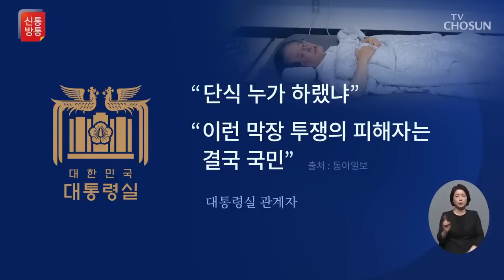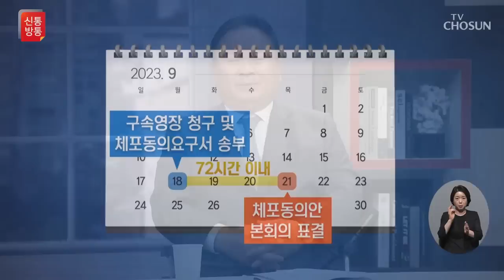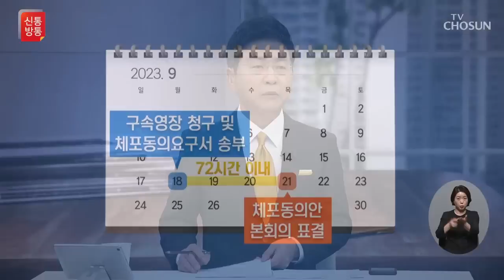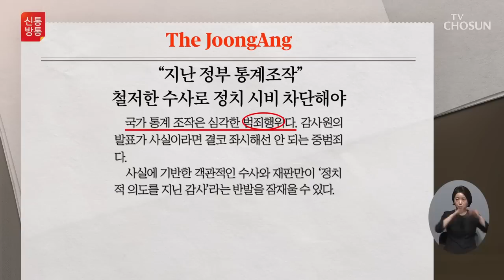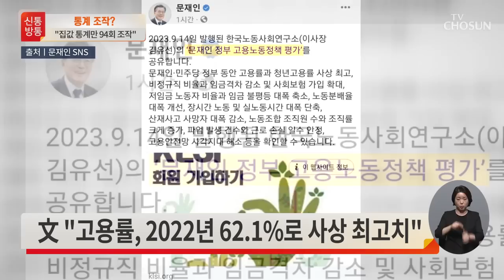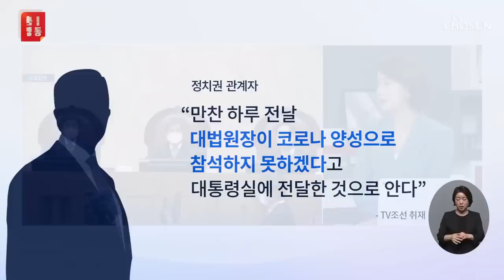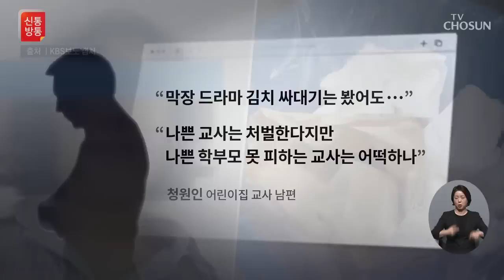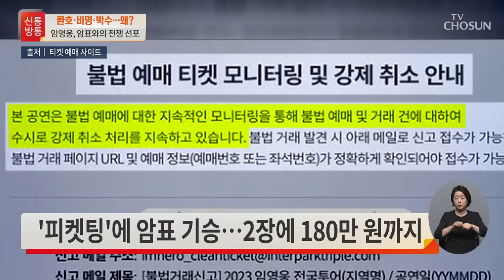[TV CHOSUN LIVE] 9월 18일 (월) 신통방통 - 이재명, 건강 악화 병원행…"탈수 증상"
[TV CHOSUN LIVE] 9월 18일 (월) '신통방통'

● 李, 건강 악화 병원행…"탈수 증상"
● 李 단식 19일째…극단으로 가는 정치
● 통계 조작?…오죽했으면 노조가 제보
● 대통령실 "文 정권 회계 조작"
● 최강욱, 운명의 날…'재판' 연 김명수

📡 월~금 07:30 뉴스퍼레이드
📡 월        08:40 네트워크 매거진
📡 월~금 09:00 신통방통
📡 월~금 13:00 보도본부 핫라인
📡 월~금 14:30 사건파일 24
📡 월~금 17:20 박정훈의 정치다
📡 월~금 21:00 뉴스9
📡 토~일 14:00 뉴스현장
📡 토~일 19:00 뉴스7